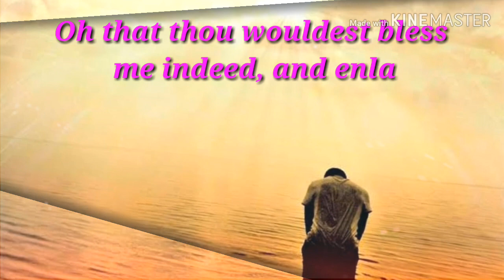இன்றைய வசனம் / 20/09/2019/ BIBLE VERSE FOR YOUR LIFE TODAY / TAMIL&ENGLISH